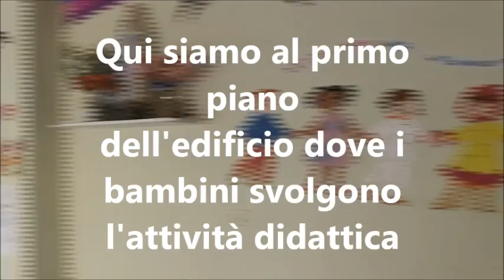AVELLA. Scuola materna "D'Anna"